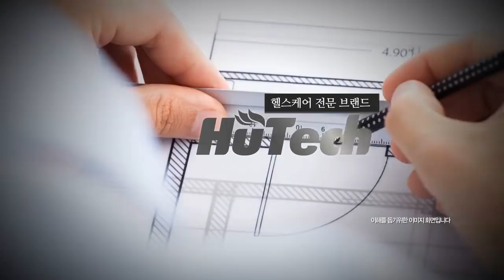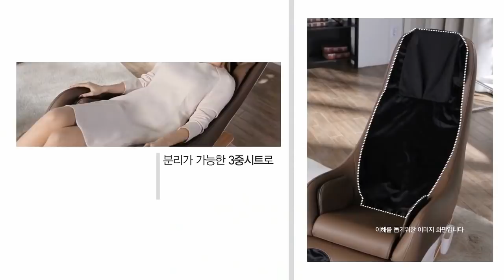[홈쇼핑/홈쇼핑 대행] 휴테크 슬로비